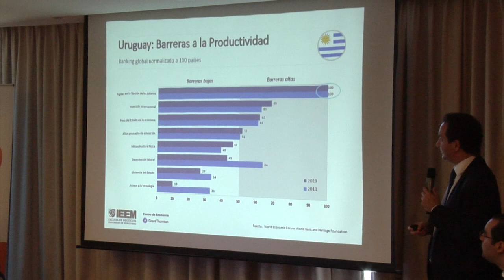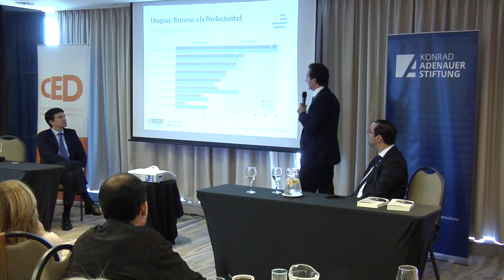Economista Munyo destacó recursos en materia de reservas para enfrentar vencimientos de deuda